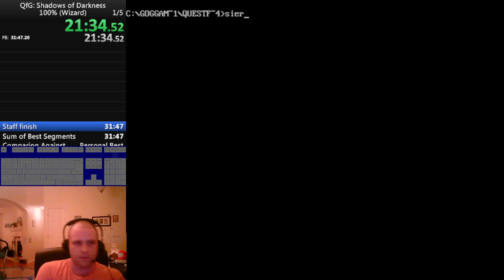Quest for Glory: Shadows of Darkness, 100% (Wizard) in 31:16 by davidtki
I am told this is a WR by 8 seconds (for now). If so, that probably means I only got it from free time save by turning off auto-save. Could be better then.